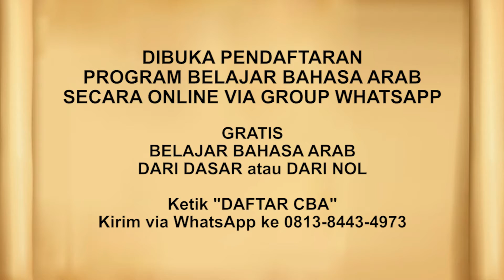SESEORANG ITU AKAN BERSAMA DENGAN ORANG YANG DICINTAINYA - Ustadz Dr. Sholahuddin, Lc., M.A.Hum.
JOIN CHANNEL BERMANFAAT:
✅ Kalender Hijriyah